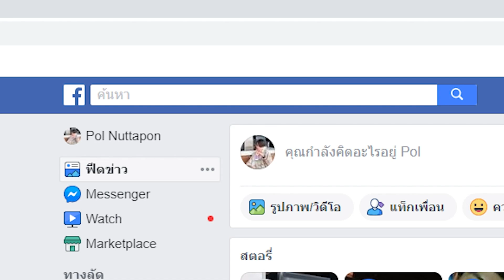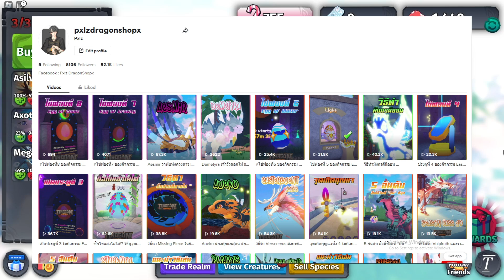🍄 [ รีวิว Creatures ] : Voletexius จรวดอวกาศสุดเท่ !! │ ROBLOX Creature of Sonaria